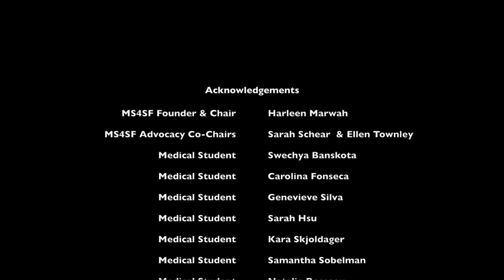Climate and Health PSA - Harleen Marwah